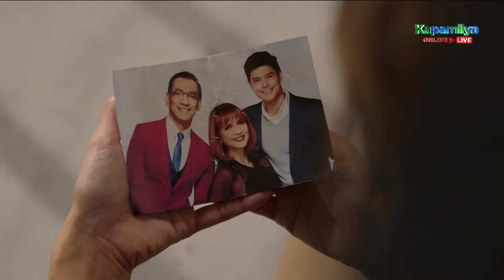The end of Magdalena Mendoza's story | La Vida Lena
The end of Magdalena Mendoza's (Erich Gonzales) story.

Episode Cast:
Erich Gonzales (Magdalena "Magda / Lena" Mendoza) / Carlo Aquino (Jordan Cabrera) / JC De Vera (Adrian Narciso) / Kit Thompson (Miguel Villarica) / (Sofia Andres) Rachel Suarez-Villarica / Janice de Belen (Ramona Joaquin) / Agot Isidro (Vanessa Narciso) / Raymond Bagatsing (Lukas Narciso) / Christian Vasquez (Conrad Suarez) / Pen Medina (Kiko Cabrera) / Ruby Ruiz (Digna Cabrera) / Josh Ivan Morales (Brian) / Malou Crisologo (Martina De Lara) / Hasna Cabral (Betchay) / Danica Ontengco (Allison Suarez) / Renshi de Guzman (Rambo Cabrera) / Soliman Cruz  (Diosdado "Dado" H. Mendoza) / Isay Alvarez (Helen Mendoza)